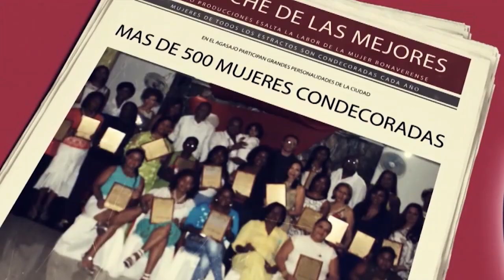LA CUARENTENA DE TV YO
TV YO PRODUCCIONES 31 DE MARZO 2020